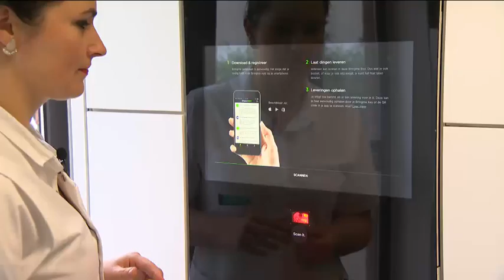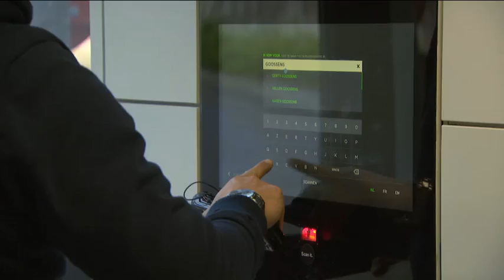Bringme bij Ziekenhuis Oost-Limburg (VTM Nieuws)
Volgens een onderzoek bij duizend werkende Belgen tussen 18 en 64 laat bijna één op de drie z'n pakjes op het werk leveren. De kosten om al die pakjes te verwerken lopen al snel op tot enkele duizenden euro’s per maand. Bringme biedt een oplossing die zowel tijd als kosten bespaart.